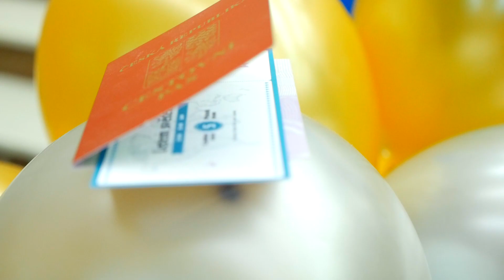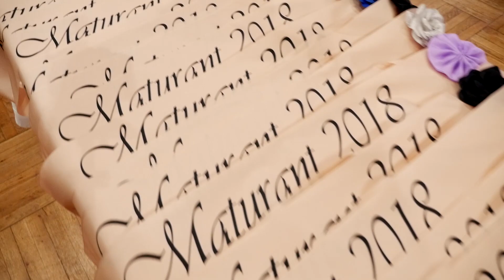Maturitní ples třídy LA4 // Laboratorní asistenti // Ústí nad Labem [5.1.2018]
Maturitní video z kulturního domu v Ústí nad labem, 5.1.2018.

Kamera: Augustin Daniel
Postprodukce: Augustin Daniel

Učinkovali žáci třídy laboratorních asistentů z Vyšší odborné školy zdravotnické a Střední školy zdravotnické Ústí nad Labem (LA4).